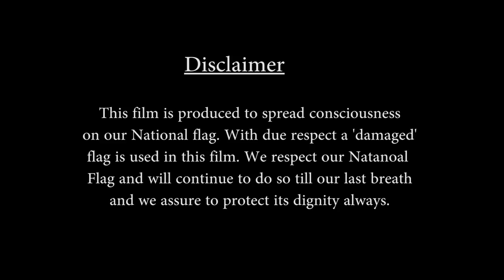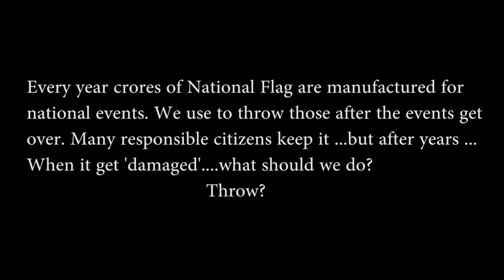Dustbin ? | Responsible Citizenship | Yes I am the Change 2016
Every year crores of National Flag are manufactured for national events. Many of us use to throw those after the events get over. Responsible citizens keep those ...but after years ..when those get 'damaged', what should we do??

We should dispose 'damaged' flag properly with due respect. The film is to create consciousness among people about the fact that 'dustbin' is not the place...